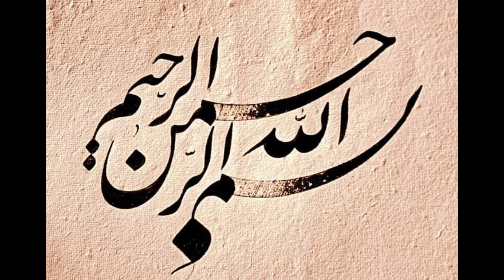maa beti k same dresses